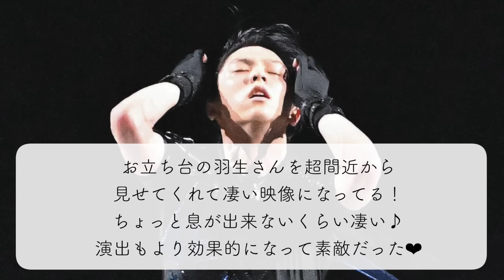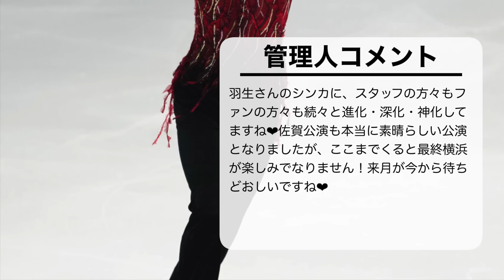【RE_PRAY佐賀 2日目】「これは泣くでしょ…」羽生さんによる埼玉を超える"進化・深化・神化"にファン驚愕‼︎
1月14日に、超満員のSAGAアリーナで行なわれたRE_PRAY佐賀公演2日目！世界中のファンの方々がお茶の間アリーナとして見守る中、羽生結弦さんの命を削る華麗すぎる演技が神カメラにより届けられると、埼玉を超える"進化・深化・神化"にファンは…！

★ブログ！

★アンケート！